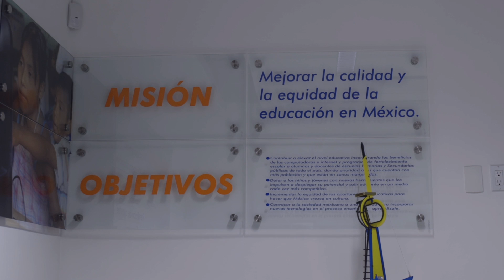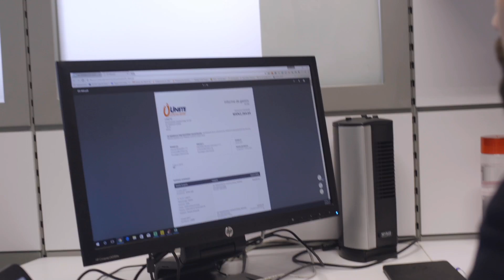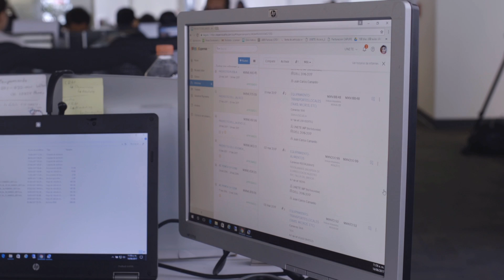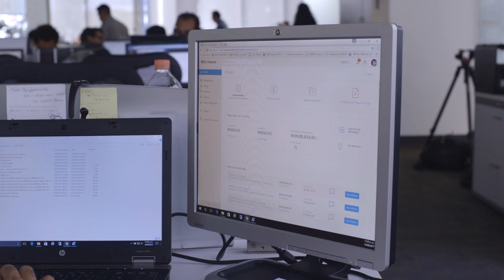Zoho Expense Helps Mexican Non-Profit Deliver Quality Education Nationally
Celebrating 18 years since it's foundation, Unete is a non-profit organization focused on improving the quality and equity of education throughout Mexico, spanning the country including most rural areas. Watch how Unete spends 80% LESS time since on administrative work since implementing Zoho Expense.